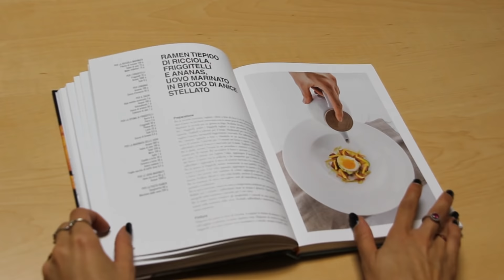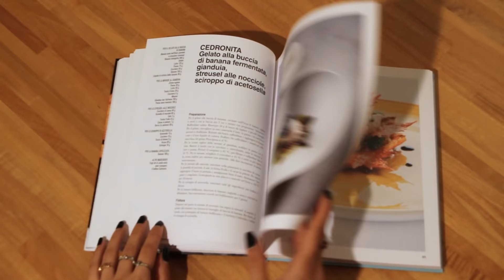Chef Moreno Cedroni's secret ingredient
Chefs are the perfect 'made in Italy' ambassadors. They represent their country around the world through a secret ingredient: a touch of Italianness that goes beyond the kitchen, a mixture of culture, personal stories and excellent cooking skills. Let's get to know the secret ingredient of Italianness through Chef Moreno Cedroni.